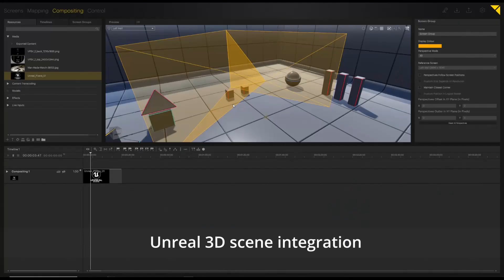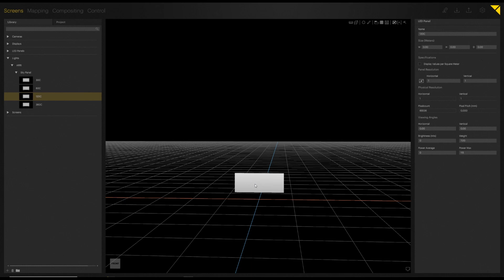PIXERA - Virtual Production Studio Tests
This little teaser clip shows a PIXERA based virtual production setup at the beautiful Virtual Production Studio in Vienna.

Our special thanks go out to the Lichtermacher team, as well as Stage Precision and ARRI. It was great to be able to play around with their awesome Orbiter and Skypanel products, which offer great colour rendition across a wide CCT range, can be remote controlled via DMX and RDM and offer IP connectivity via Art-Net and sACN.

virtualproduction(at)pixera.one